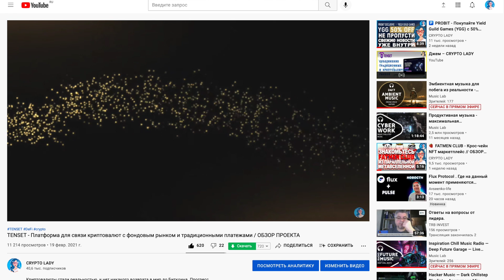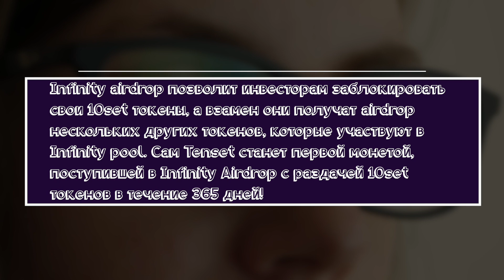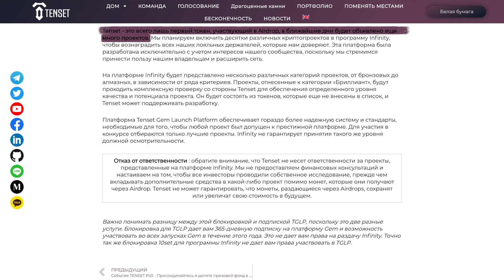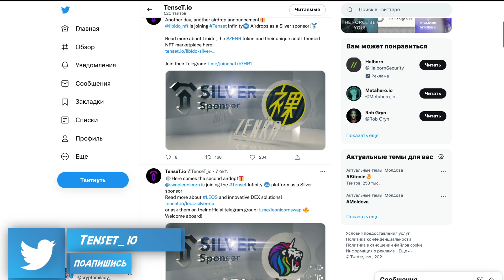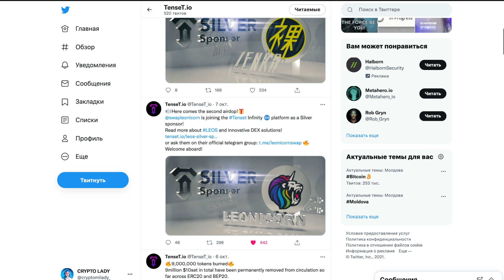Присоединяйтесь к Tenset Infinity Airdrop // А также IEO Leonicorn Swap на Kanga Exchange 🚀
Infinity airdrop позволит инвесторам заблокировать свои 10set токены, а взамен они получат airdrop нескольких других токенов, которые участвуют в Infinity pool. Сам Tenset станет первой монетой, поступившей в Infinity Airdrop с раздачей 10set токенов в течение 365 дней!

⭐ Будет четыре варианта заблокировать свои монеты и присоединиться к Infinity:

▪️ Бронза - Блокировка на 6 месяцев (минимум 100 жетонов 10set)
▪️ Серебро - Блокировка на 9 месяцев (минимум 500 жетонов 10set) 10% бонус
▪️ Золото - Блокировка на 12 месяцев (минимум 1000 жетонов 10set) 15% бонус
▪️ Diamond - Блокировка на 24 месяца (минимум 2000 жетонов 10set) 20% бонус

▪️ Leon IEO: 12/10/2021 10:00 AM (UTC)
▪️ Принимаемые криптовалюты: BTC, ETH, USDT
▪️ Цена за 1 Leon: 0,03$